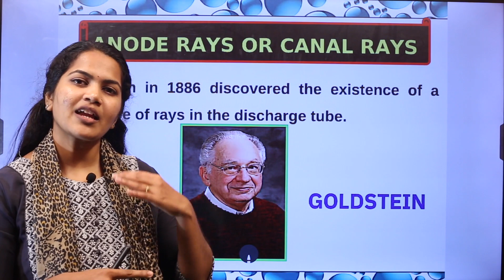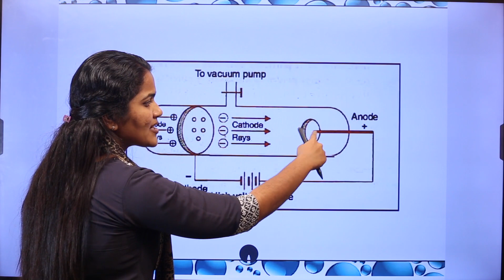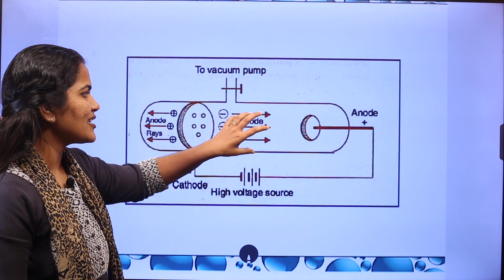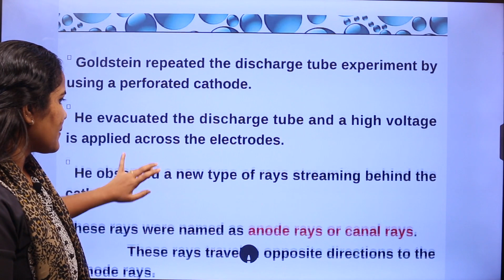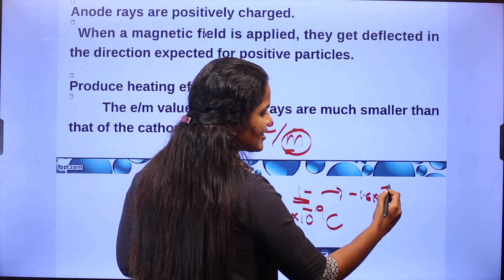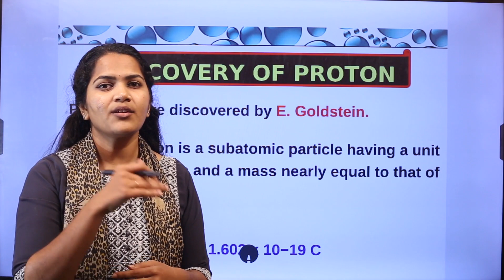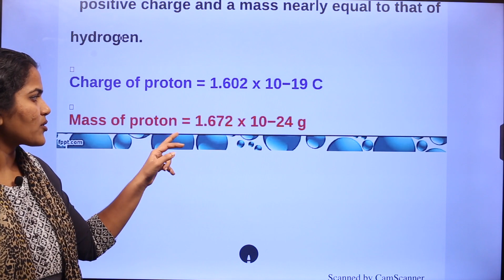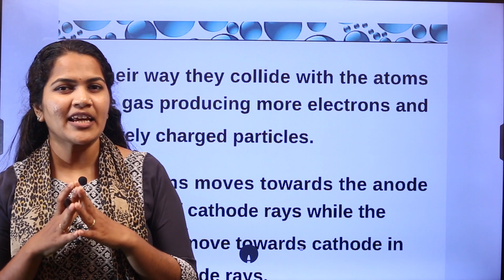STRUCTURE OF ATOM | PLUS ONE CHEMISTRY | CHAPTER 02 | PART 03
In this video, we are going to study the second chapter of Plus One Chemistry - STRUCTURE OF ATOM. In this, we will discuss about different atomic models, subatomic particles, different experiments paved way to the discovery of these subatomic particles and atom model today we have etc.